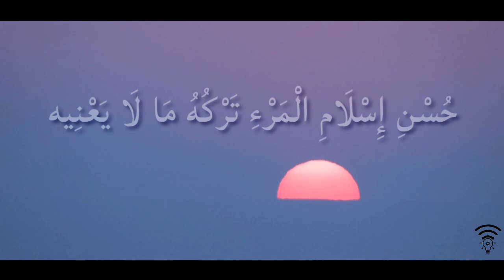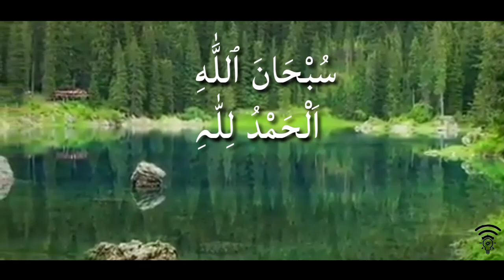The biggest secret of using time correctly || by Dr israr Ahmed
What does Islam says about time wasting?
Quran on time wasting
Time waste motivation
Time to kaise use karein?